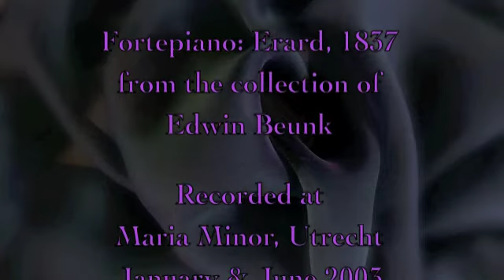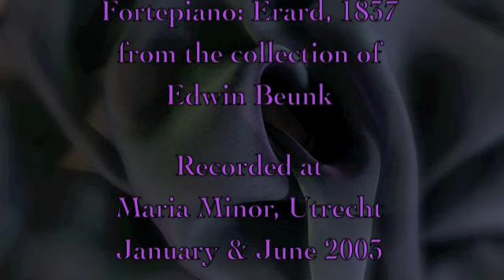Bart van Oort plays Glinka's Nocturne in E flat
Mikhail Ivanovich Glinka
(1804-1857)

Nocturne in E flat

played by

Bart van Oort

Fortepiano: Erard, 1837
from the collection of
Edwin Beunk

Recorded at
Maria Minor, Utrecht
January & June 2003

Brilliant Classics
92202